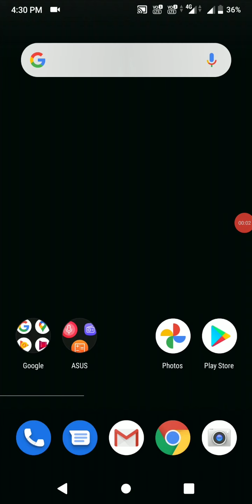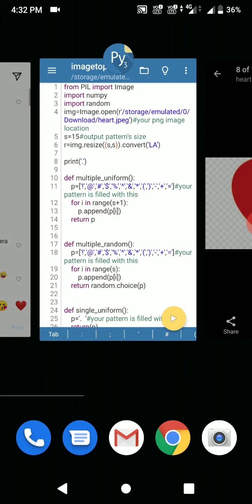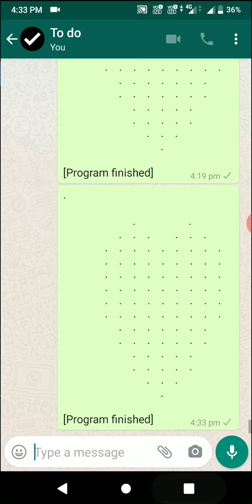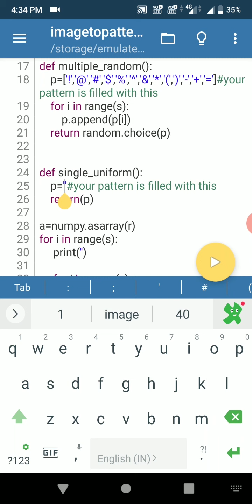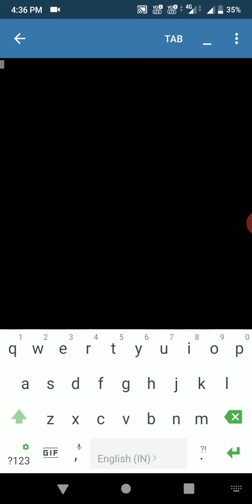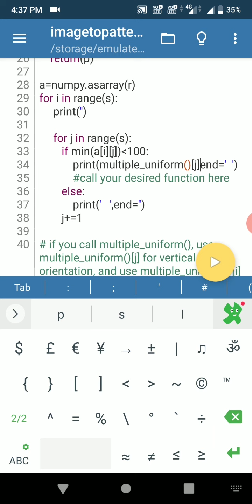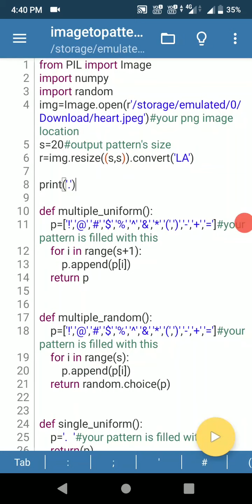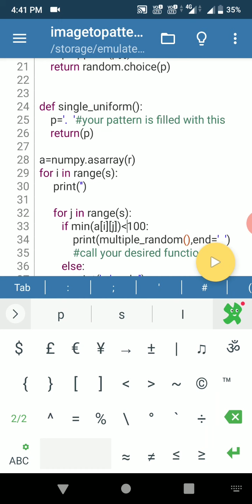Convert any image to copyable pattern (with python)[Tamil]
Hello everyone , you are watching curious learner, in this video we will be talking about converting images to patterns ,
I hope you had seen somewhere in the social media comments , someone putting patterns in comment
I don’t know how do they create this , but I figured out a way to create this with a python script,

in this video i am using pydroid(mobile python IDE) , you can use computer also , but as we all are using social media in mobile phones , pydroid would be better , if you dont know what is pydroid , here is the tutorial